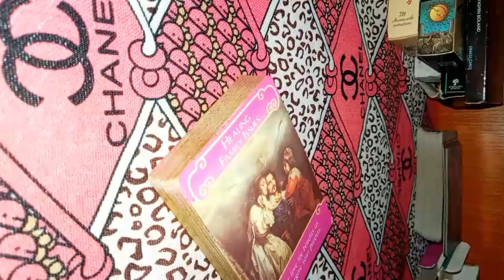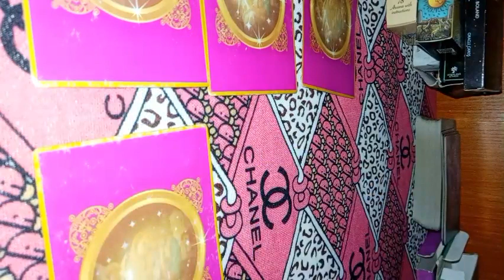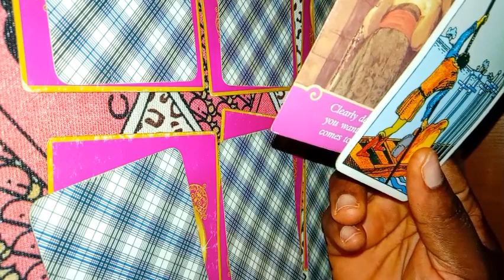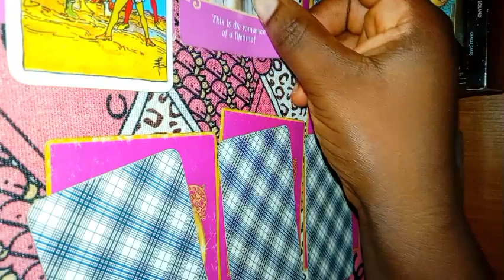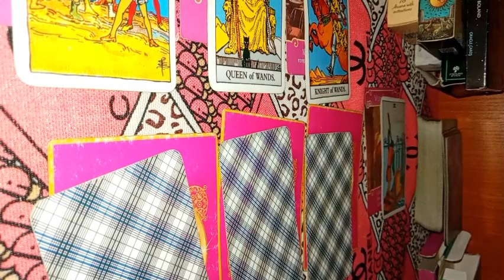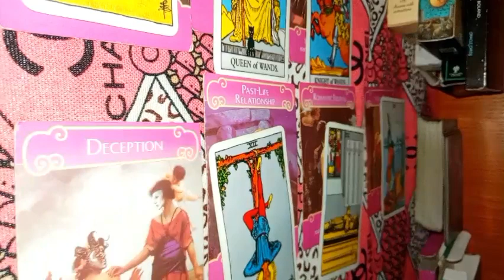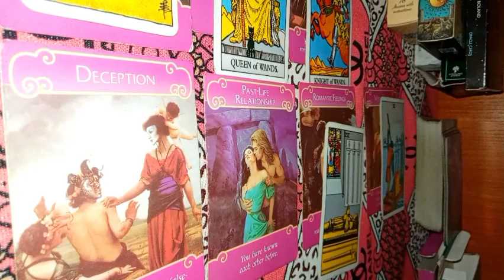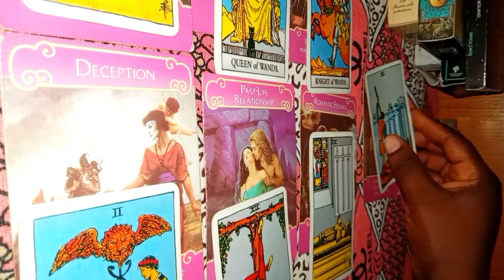TAURUS ♉ Their Feelings For You Vs The Other Person ♥️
INFORMATION ON PERSONAL READINGS: 3 questions reading - $ 50
2question reading $ 45
1 question reading $30

PAYMENT METHOD Moneygram

 1. screenshot of payment receipt along with MTCN number
2.your question
 3.names involve
4.date of births (optional)
5.Brief background story about the situation You Will Receive Your Reading A Day Or 2 After Payment.